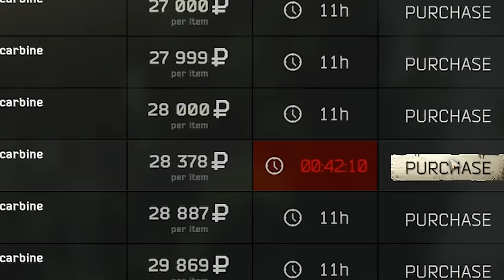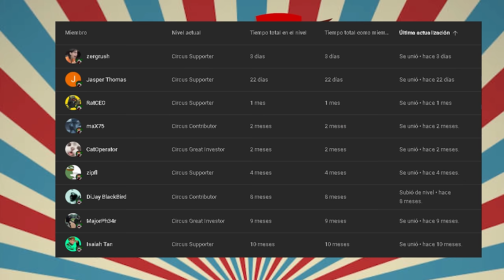How To RAT EFFECTIVELY in WIPE DAY (Patch 0.14)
Wipe Happens and the clown is here to help those chads to carry their loot...